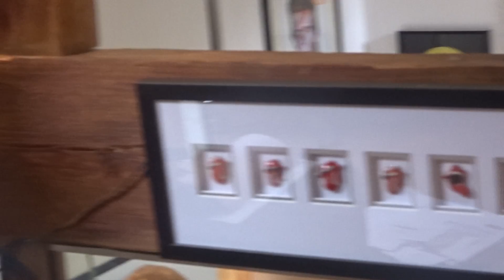Happy Birthday Ronnie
HAPPY BIRTHDAY RONNIE.  Thank you for all the enjoyment you give to us.   Have a beautiful day; you deserve it.  See you in Paris.